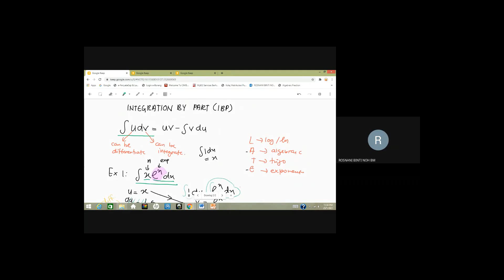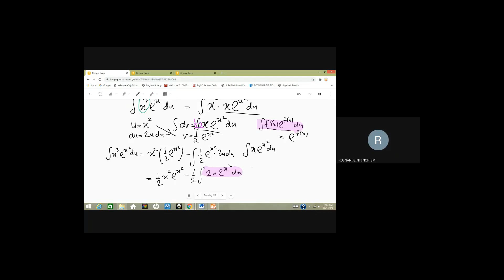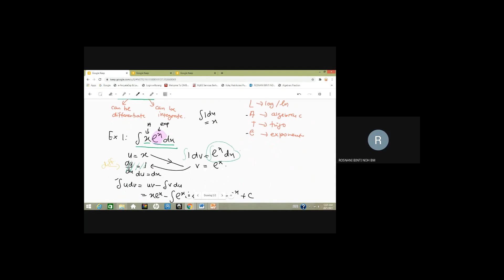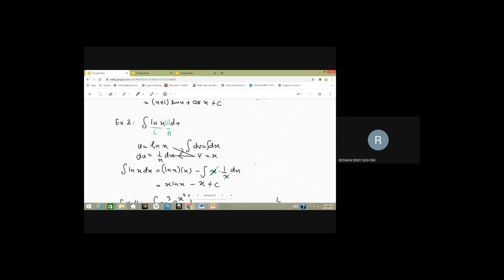Integration by Parts IBP part 2 of 2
IBP part 2 of 2